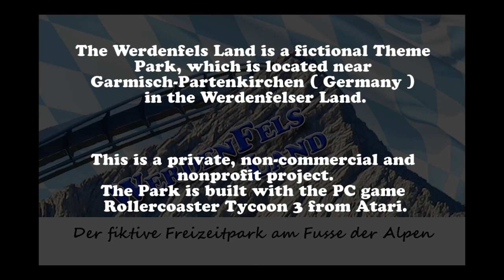RCT3 Werdenfels Land Ireland Lizard Onride Testrun HD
THIS IS A SELF DESTRUCT VIDEO,  THAT WILL BE  DELETED
 4 WEEKS AFTER ITS RELEASE

IF YOU HAD A THRILL, GIVE UA A THUMB IF YOU WILL.

And make shure to Visit us on Facebook.

Video Description:

Take the Chance to be one of the first ones, to ride on our Youngstercoaster "Ireland Lizard". But you only have limited time to do so.

- Peaceful Valley By imatunes licensed for Werdenfels Land

- Leaving Home By imatunes licensed for Werdenfels Land

- Business Ideas By imatunes licensed for Werdenfels Land

-  In Game Sound Roller Coaster Tycoon 3 by Atari

General Information:

The WerdenfelsLand is a fictional theme park, which is fictional located
near Garmisch-Partenkirchen in the so-called Werdenfelser Land.
It is a private, non-commercial and nonprofit project. The park was and is built with the PC game Rollercoaster Tycoon 3 published by Atari.

BECOME A PART OF THE WERDEFELS LAND TEAM

Creating the Werdenfels Land is a lot of work. So to be able to handel more inj shorter Time, and even more, to lift the Werdenfels Land in some parts to the next Level, we are more than happy to welcome new, motivate, creative and at best skilled gifted, members to our Team.

We are offering open positions ( smile ) for the flowering jobs:

- Graphic and Logo design
- Custom Scenery Objects creation
- Custom Flat Rides creation
- Custom track rides creation
- Custom Tracks creation

Of course, since the Werdenfels Land is a Private, non commercial Project, there is no Payment overt for this positions ( smile ).

For More Information's and how to get in contact with us, if you are interested, pleas just click de link

Thank you once again for watching and spending your time. We are happy, if we could give you a good time, with our project "Werdenfels Land". We are fortunate to be able to share our passion with you on this way, and if you have any comment on our Videos or Project, we would be welcoming them very much.
And like they say in Bavaria, where the Werdenfels Land is fictional locadet, a heartfelt
SERVUS